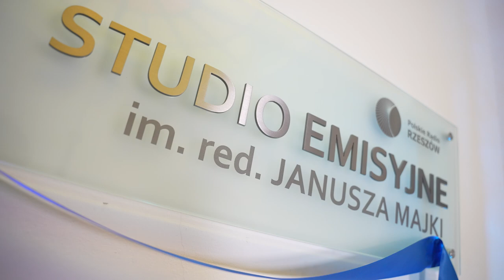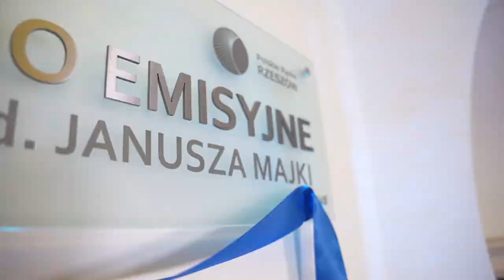Studio nr 2 od dziś nosi imię Janusza Majki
Studio emisyjne numer 2 Polskiego Radia Rzeszów nosi teraz imię redaktora Janusza Majki, który przez cztery dekady był związany z rozgłośnią, a zmarł w 2021 roku. Roman Adamski, dyrektor programowy, podkreśla, że to miejsce dla Janusza było szczególne

– Połowę swojego życia spędził właśnie tutaj, tworząc setki godzin programów na żywo – wspomina Adamski.

Jak powiedział Tomasz Majka, syn patrona – Kiedy zmarł tata wspólnie zastanawialiśmy się, jak go upamiętnić. Pierwszy pomysł to raczkujący wówczas konkurs na podcast drugi, to pomysł właśnie na studio imienia taty - mówił.

Jak zauważył prezes Polskiego Radia Rzeszów, Jakub Osika, Janusz Majka wciąż pozostaje wzorem dla zespołu. – Bardzo często przywołujemy jego idee i to, co udało mu się stworzyć – podkreślił prezes.

Więcej o tym na oraz pełna fotogaleria na naszej stronie radio.rzeszow.pl